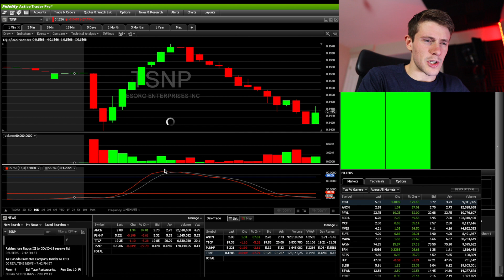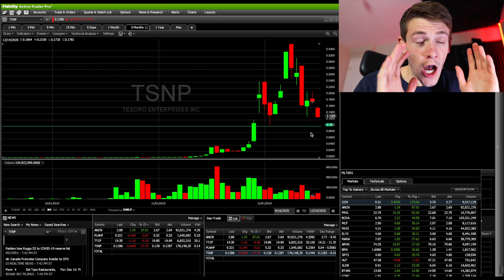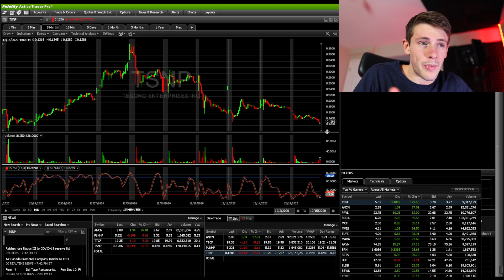Here's Why $TSNP Might Continue To Tank... (UNDER $0.10 COMING??)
If you're an investor in HUMBL Pay (ticker $TSNP), you probably noticed that it was down 27% today. Based on the pattern it's forming, I think it has the potential to drop more. Here's why $TSNP could continue to tank and what you should do if it does.

We are forming a pretty serious head and shoulders pattern on this $TSNP chart guys, which is a bearish pattern. I'm a little scared based on the fact that it has a gap to fill, and could easily crack down SIGNIFICANTLY.

During the $TSNP investor call, we learned about the timeline for the HUMBL Pay company, and it looks like most of the big press releases that happened every few days are all used up.

Those press releases are what drove the price up in the short term. Without them, and based on the chart, this stock could definitely keep cracking, as the momentum traders that hopped on for the volatility are watching it fade and cutting their positions.

Long term? Remember that George Sharp and Forwardly invested $50,000,000 in warrants believing the stock price was going up significantly long term (at a price of $0.10). In the next few years this stock should be significantly higher than it is now.

But the biggest updates, including audited earnings, are still many months away, and it could likely continue to fade until we get some more big updates from the company.

Oh yeah and my content is for entertainment only. In no event will I be liable for any loss or damage including, without limitation, indirect or consequential loss or damage, or any loss or damage whatsoever arising from loss of data or profits arising out of, or in connection with, the use of my content on YouTube, Instagram, or TikTok. I am not a licensed broker/financial planner. All financial decisions made by the viewer should be done after talking with a licensed professional.  Everything on this channel is for entertainment only.  My video content may change over time, or become outdated or invalid. I reserve the right to change his opinions and entertainment content at any time.